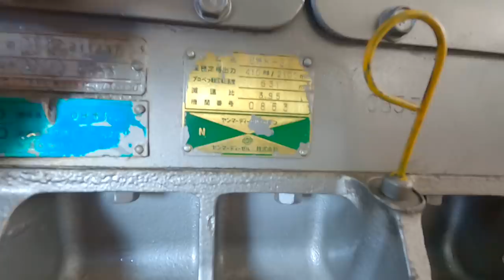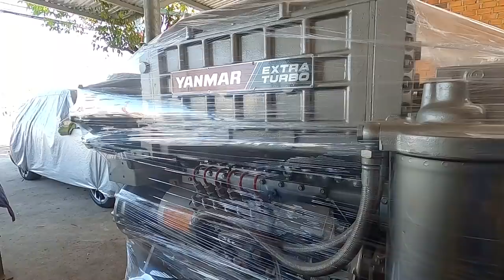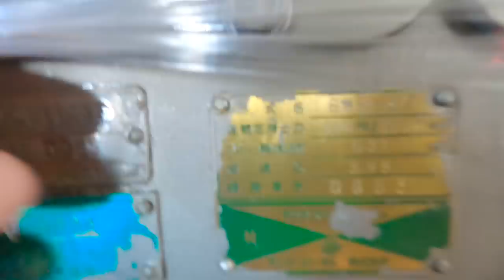KHÁM PHÁ BÃI MÁY KHỦNG - NHA TRANG🍀USED JAPANESE ENGINE WERE BROUGHT TO VIETNAM